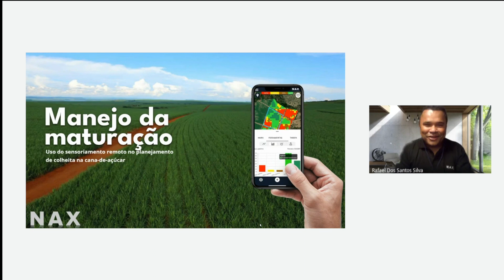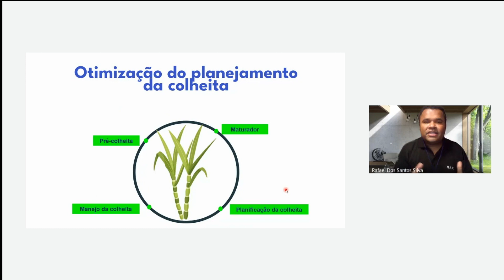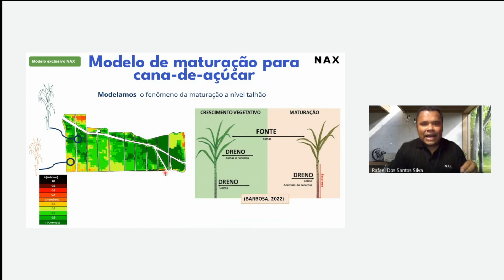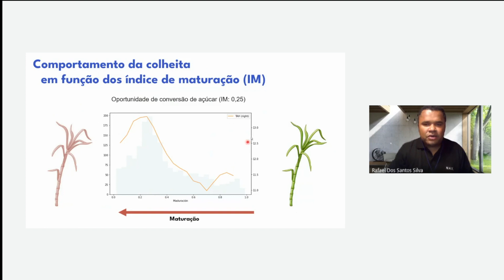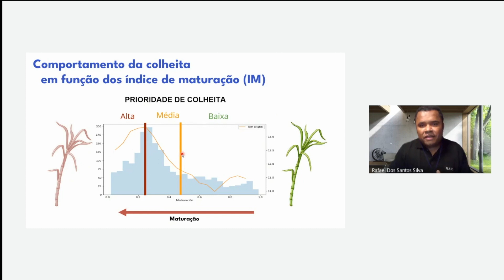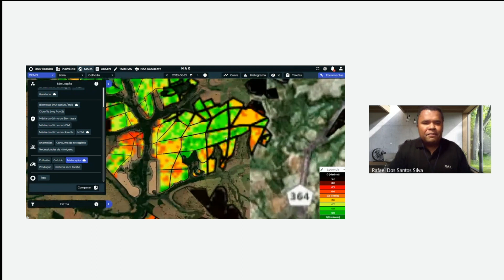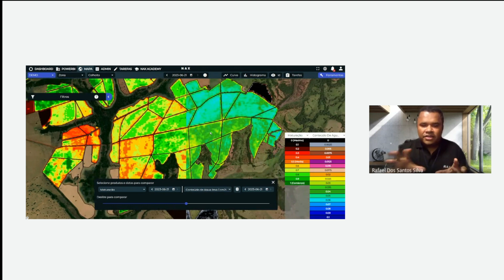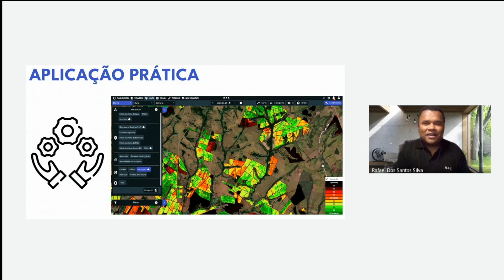MANEJO DE MATURAÇÃO - WEBINAR NAX SOLUTIONS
Como colher pela rota da sacarose?
Participe do nosso Webinar para saber como os modelos de Inteligência Artificial impactam na otimização do planejamento e operação da colheita.

Planejamento de colheita:
COLHEITA EM ÁREAS COM NÍVEIS MÁXIMOS DE AÇÚCAR--

- Amostragem pré-colheita: Redução entre 30%-100% da amostragem pré-maturação e pré-colheita.
- Aplicação de maturantes: Redução das doses de maturantes.
- Operação de colheita: Colheita variável para reduzir gastos com replantio, combustível e lixo vegetal